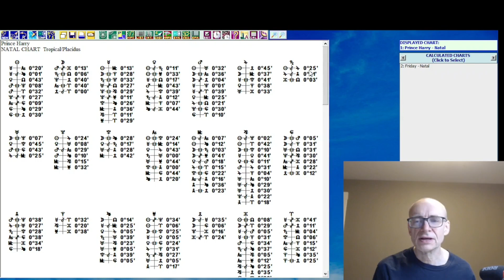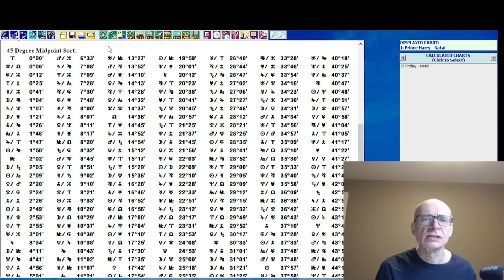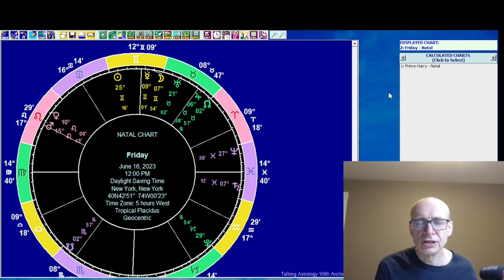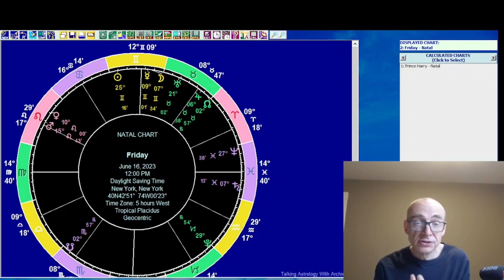Astrology for Friday June 16 2023: The Moon in Gemini conjunct Mercury, Saturn stationary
We look at the astrology for Friday, June 16, 2023. The Moon is in Gemini, conjunct Mercury, at a time when Saturn is about to go retrograde. We consider how to deal with stationary planets, with particular reference to midpoints. We also do forecasts for the 12 signs and do an I Ching reading.